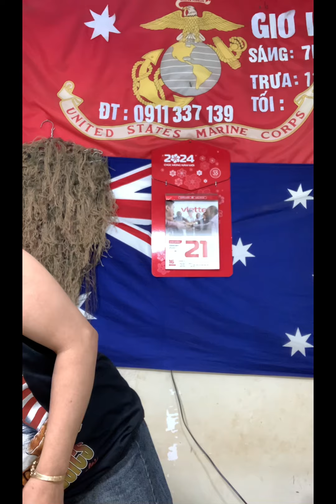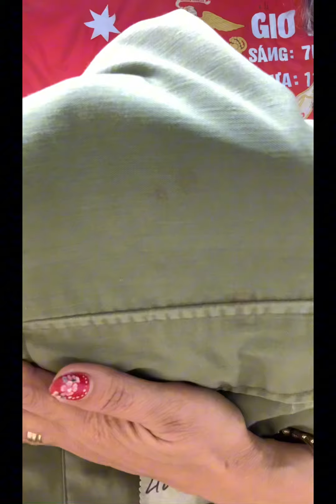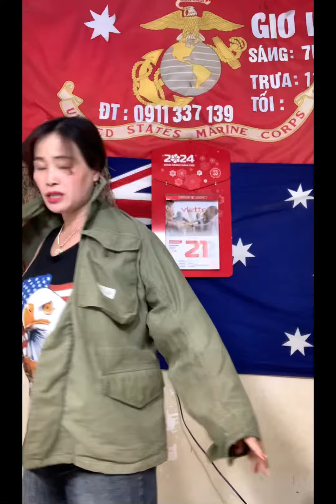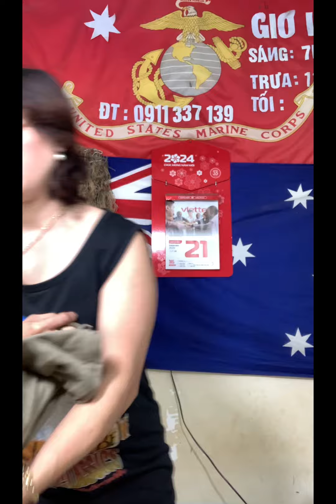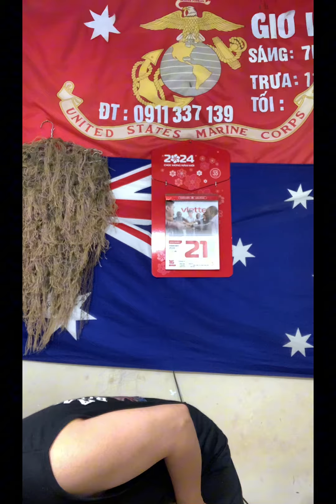Bộ saten chat vais 100% chuản cap phát giá cực rẻ - sáng 21/7@Tram-139